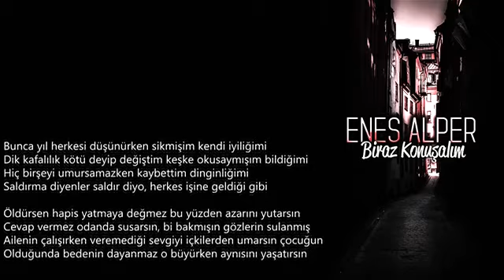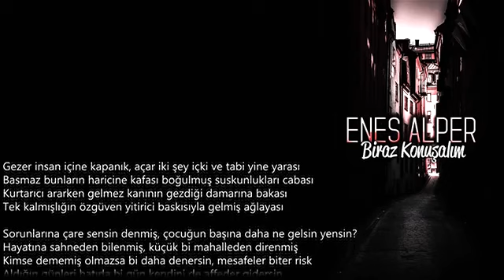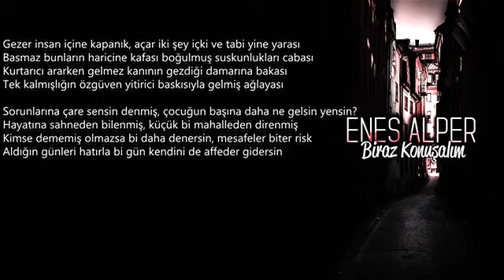Enes Alper-Biraz Konuşalım